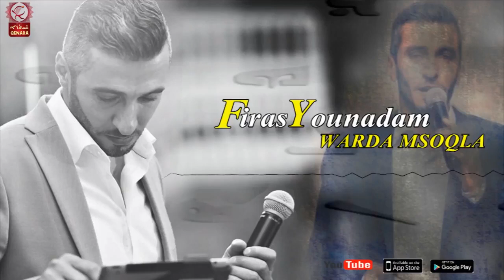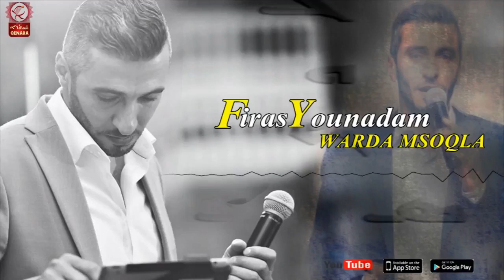Firas Younadam Warde Msoqle فراس يوناد م وردا مسوقلا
Lyrics: Dawood Barkho
Arrangement: Ramsen Oshana Jano

كل الحقوق محفوظة لمجموعة قنارا الموسيقية
فريق قنارة